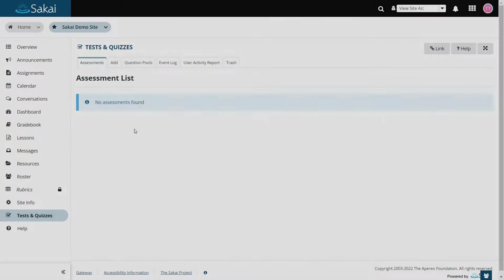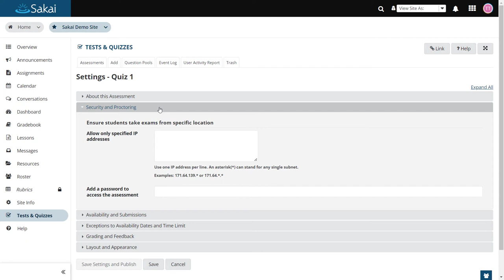Sakai 22 Tests & Quizzes